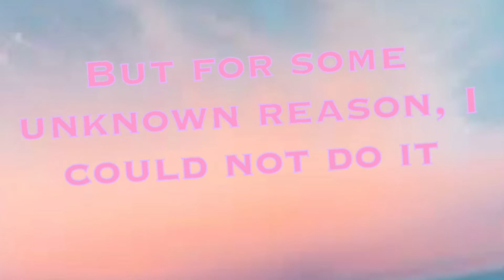Meme development // 2 year special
This is a day early but I don’t think I can post tomorrow ;-;

And thank you to everyone who has stuck with me through these 2 years!